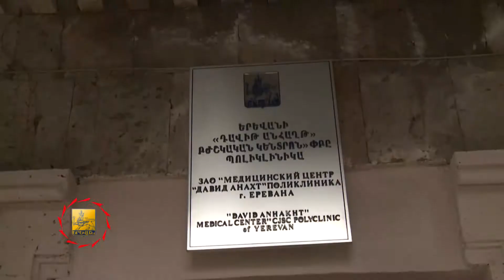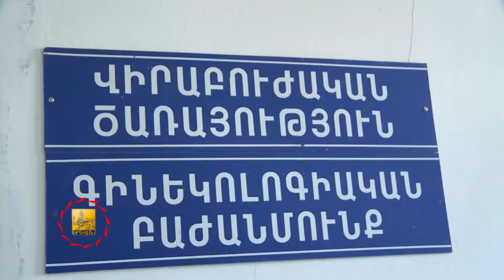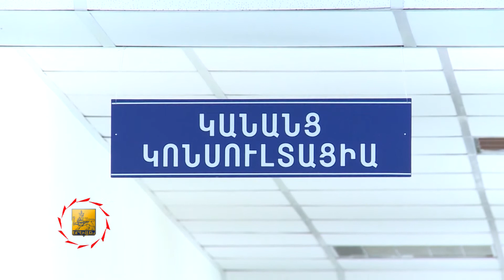«Ձեզ համար կանայք» ակցիայի ընթացքը - TV programm "MAYRAQAGHAQ" - 22.03.2014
Երևանի քաղաքապետարանի առողջապահության վարչության պետը, ինչպես նաև աշխատակիցները մարտի 10-ից ակցիայի ընթացքին հետևում են բուժհաստատություններ այցելելով։